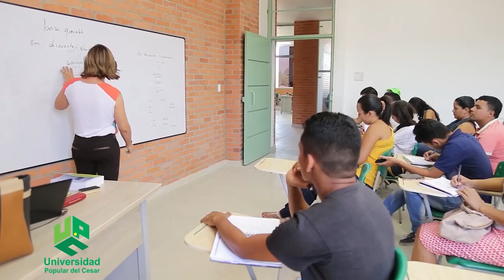RENUEVAN REGISTRO CALIFICADO AL PROGRAMA DE INGENIERÍA AMBIENTAL Y SANITARIA DE LA UPC